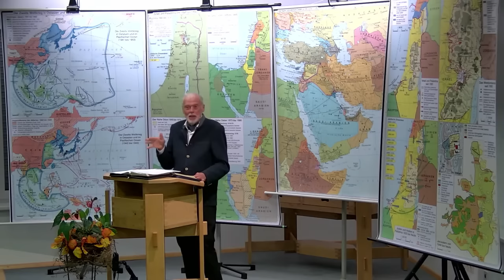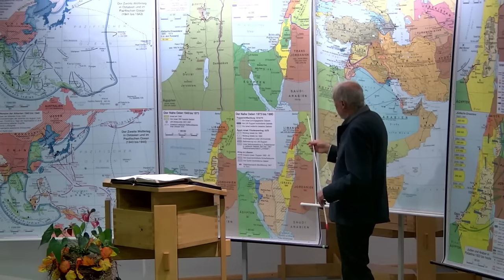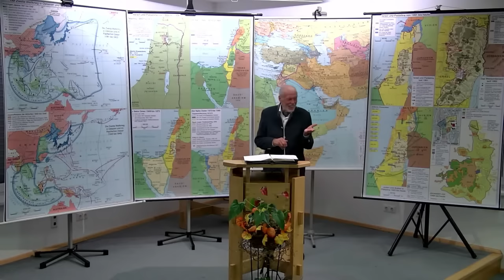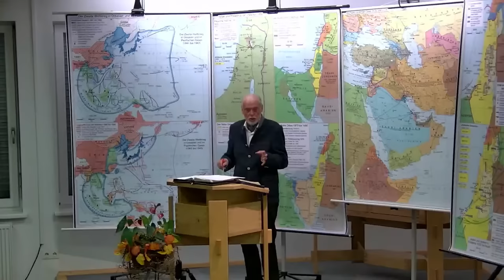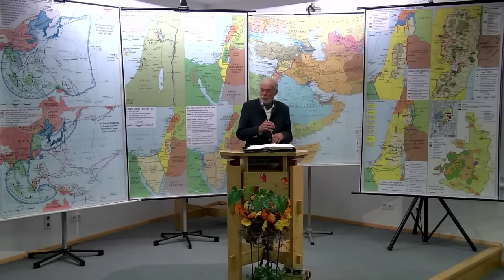Israel: Zeitenwende - Oktober 2023 - Kurt Piesslinger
Rückblick und Ausblick Oktober 2023